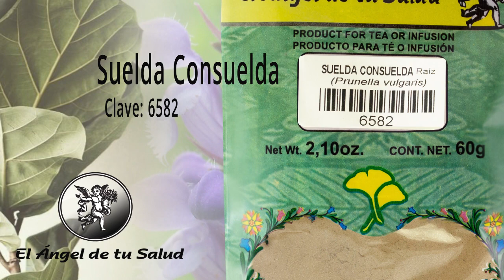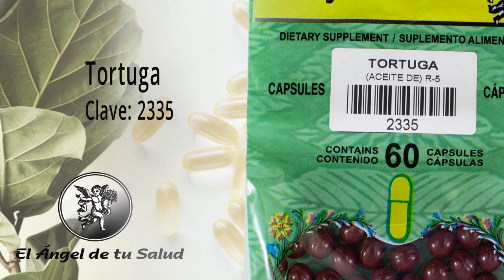FÓRMULA HERBOLARIA PARA TRATAR LA DESMINERALIZACIÓN DE LOS HUESOS